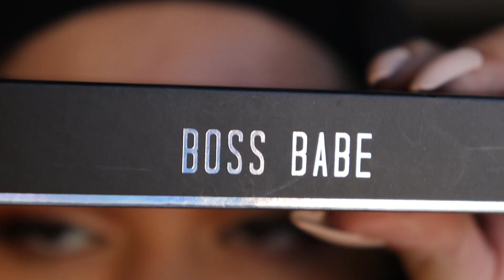My Go To Look! GRWM | Cut Crease For Hooded Eyes | Lash Bar LA Lashes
Hello Family! Get ready with me and have a laugh during this quarantine. I hope you all enjoy my video(: Constructive criticism welcomed.

Facebook makeup page: Makeup by Kimmie K.

Snap: @mikaelahkim